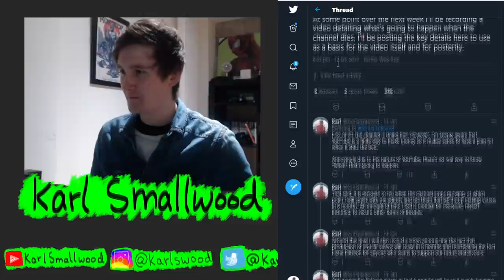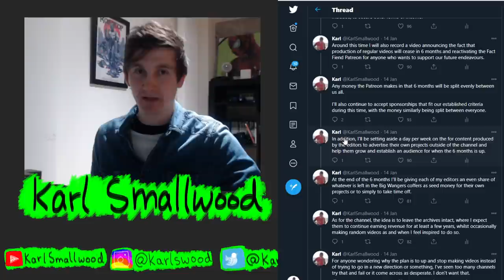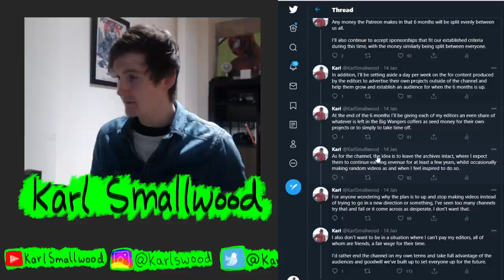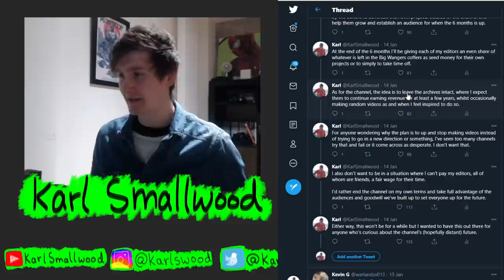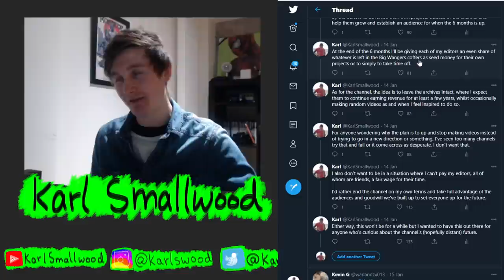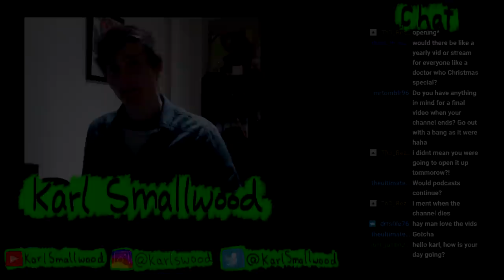Karl IRL - What happens after Fact Fiend?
I often get what's going to happen when the channel stops being a thing, here's the answer.